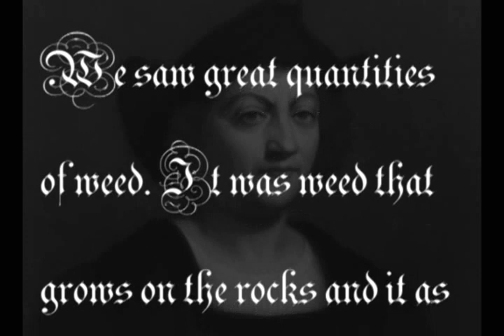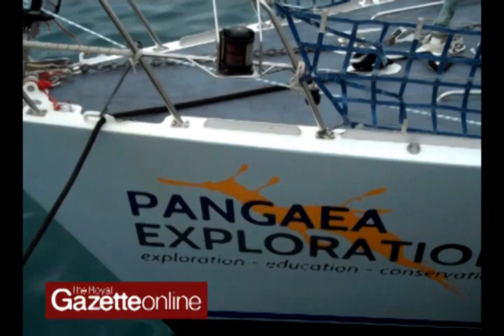The Sea Dragon and Bermuda Alliance for The Sargasso Sea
A team of scientists working to establish the Sargasso Sea as a protected area has just completed the first of two voyages in Bermuda waters collecting marine data.

by Trevon Hayling